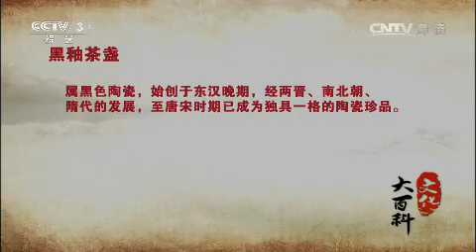20150311 文化大百科 黑釉茶盏